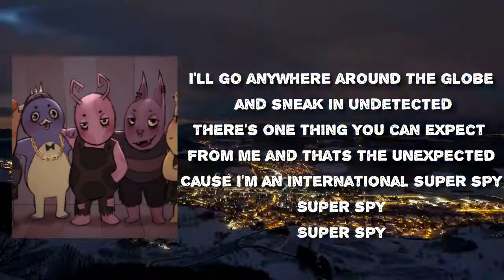I'm an international super spy _ The Backyardigans (Lyrics)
Songs: International Super Spy by The Backyardigans
Album

International Super Spy Lyrics:

They call me Secret
Agent Secret
And I like my beverages shaken
Think my job is easy
Well then you would
Be mistaken
I'll go anywhere around the globe and sneak in undetected
There's one thing you can expect from me and thats the unexpected
Cause I'm an international super spy
Super spy
Super spy
Evils met its match I'll tell you why